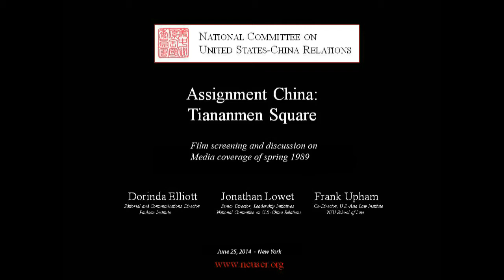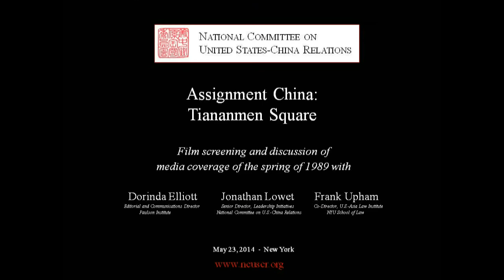Assignment China - Tiananmen Square and the U.S. Media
Documentary Film Assignment China -- Tiananmen Square tells the story of American reporters who covered the historic events of spring 1989 in Beijing (The documentary can be viewed In this National Committee on U.S.-China Relations program, three Americans who were in China during the events of 1989 (one of whom, Dorinda Eliott, is in the film) discuss their experiences from that period and how those events affect China today.

Speaker bios:

Dorinda Elliott covered the beginnings of China's economic reforms in 1984 for BusinessWeek magazine, and served as Beijing bureau chief for Newsweek from 1987 to 1990. She later lived in Hong Kong for a decade, traveling and reporting across China. Since her return to the United States, she has continued to write about China for Condé Nast Traveler, ChinaFile, and other media outlets.

Jonathan Lowet taught English in Beijing (1988-89) and Wuhan (spring 1990) as a Yale-China Association fellow. Since 2004 he has worked on next generation programs at the National Committee on U.S.-China Relations, leading Congressional staff delegations to China, and managing the Young Leaders Forum, the Student Leaders Exchange, and a range of other Committee programs.

Frank Upham is the Wilf Family Professor of Property Law and co-director of the U.S.-Asia Law Institute at the NYU School of Law, as well as faculty director of NYU Law's semester abroad program in Shanghai. Professor Upham is a scholar of the role of law in Japanese and Chinese societies with a special interest in property rights issues. He conducted research at the Wuhan University Faculty of Law in spring 1989.